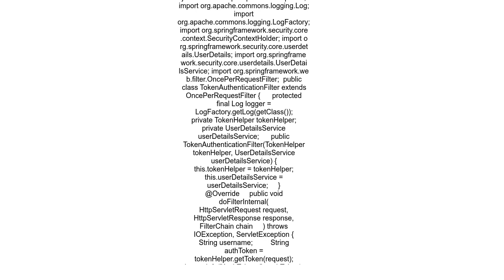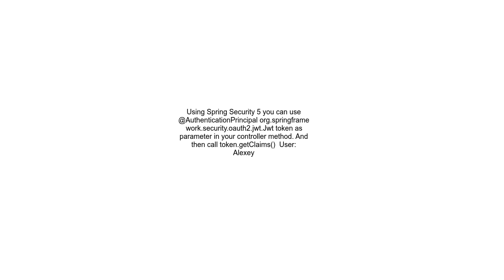how to get claims value from JWT token authentication